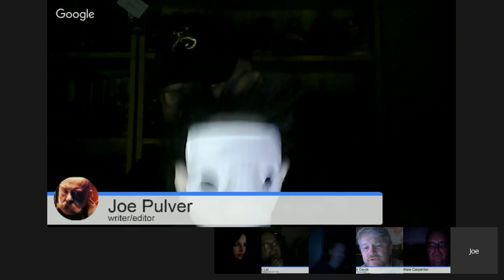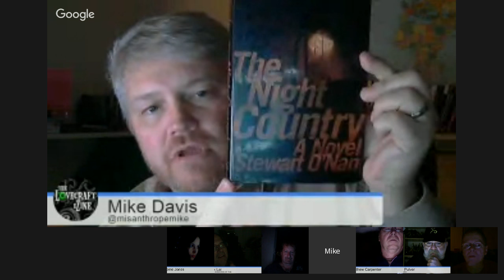Halloween with Lovecraft eZine - 2015